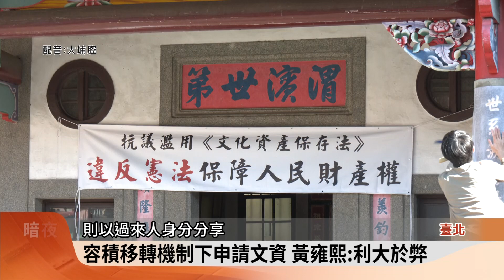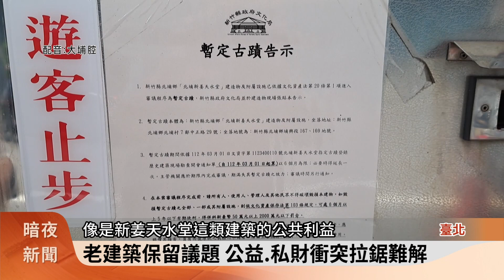文化部古蹟管理維護評鑑 姜阿新洋樓獲優良【客家新聞20240308】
古蹟承載著家族、區域，以及文化的歷史記憶，文化部每2年一次的，古蹟歷史建築紀念建築管理維護評鑑，今年共有13處個案入選，最後由北埔姜阿新洋樓，高雄棧二庫、嘉義市立美術館，以及臺南市後壁黃家古厝等，4座建築脫穎而出，成為管理優良個案。